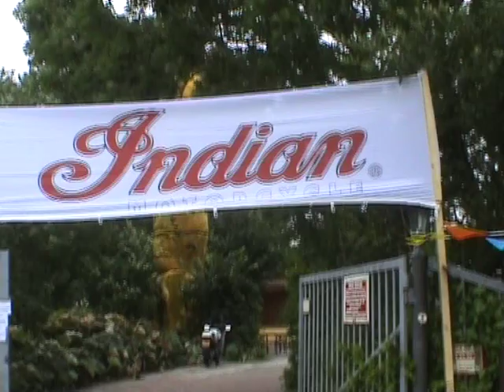Indian Motorcycles Wall of Death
Jagath, Henny and Kim Kroeze riding there bikes on the wall. They are stunting on old Indians from the twenties and on a Tomos moped.